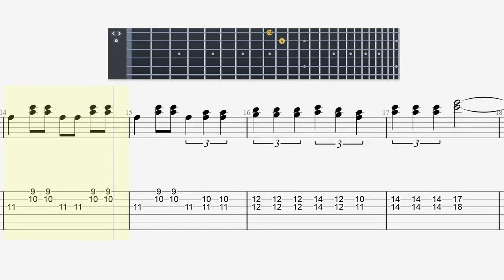Tabs | No Dejes Que (Solo) - Caifanes